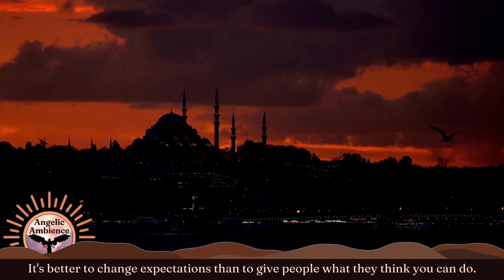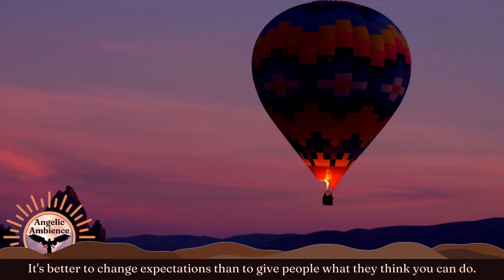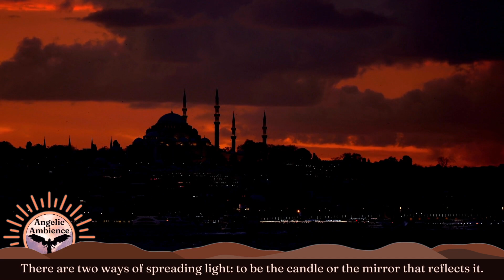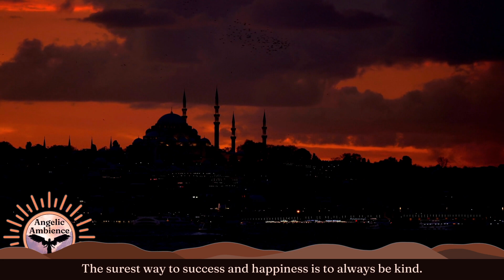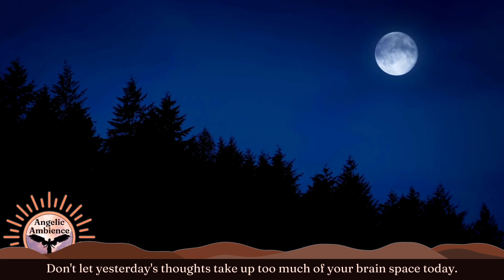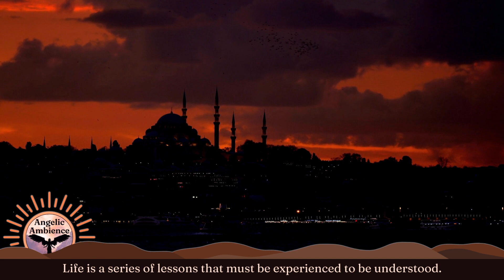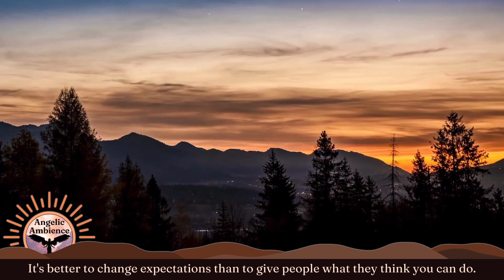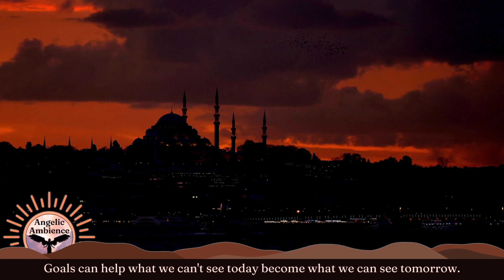Beautiful Music to Relieve Stress and Help You Relax 🌙 Inspirational Quotes #62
Peaceful choral music and beautiful nighttime nature sounds for relaxing. Inspiring quotes music and nature scenes. Soothing choral music and sounds to give you hope and feel peaceful. Let the music inspire your heart.

00:00 Chorale in D Major
03:30 Chorale in E Major
07:25 Chorale No. 2 in C Major

My name is Scott Michael Sorg, creator of this channel as well as all of its content. I'm the music composer, graphic and sound designer, videographer, editor, and writer of all of the inspirational quotes in each of my videos. You can read more about me and my music further down (see "BEHIND THE SCENES" below).

What's my GOAL for this channel?
Angelic Ambience is designed to give you positive feelings of hope, happiness, and a sense of well-being in life. I do this by designing videos with a blend of music, inspirational quotes, and nature sounds and scenes. In addition to composing music, I have always loved writing and collecting motivational quotes. I add these quotes to my videos to hopefully fill your mind and heart with thoughts of optimism, hope, happiness, and joy. ❤️

Who are the people BEHIND THE SCENES of this channel?
Just me... Scott. I'm originally a clarinet performance major who, after a few years, transitioned to music composition. Now I'm a composer, part-time musician, and graphic designer for this channel living in southern California, near Los Angeles. I play the clarinet, the piano, and the EWI (an Electronic Wind Instrument made by Akai, which I often record my music with). I typically compose music at the piano, but occasionally, I will start writing directly in my music software Logic Pro X if a sample or sound happens to inspire a new idea. 📝

How do I add the QUOTES to the videos?
I apply customized green screen graphics over my video footage. I write new quotes or modify other inspiring quotes into my own words until they make the best sense for me. I save these quotes in a dedicated computer notepad and then apply these quotes to my own carefully crafted green-screen text overlays that I've created using Canva, a web-based graphic design tool. I apply, or "lay", these green screen mp4 files over my video footage in iMovie during the video-editing process. ✅

About the video NUMBERING (EXAMPLE: "Inspirational Quotes #28"):
I create sets of 5 dedicated quotes on green screen overlays that I create in Canva and then save and number these green screen video sets (of 5 quotes) as mp4 video files on my computer. Once I write, select, and assign 5 specific quotes to a green screen overlay, they're NEVER reused in any new overlay set that I create. When I title a video "Inspirational Quotes #28" for example, it means that I'm beginning that video with the 28th set of 5 unique quotes. I have over 280 individually written quotes saved in my computer library- and counting!  ↗️

Channel CONTENT:
🎵 AUDIO | Each of my videos have original music composed entirely by me for this channel using Apple's Logic Pro X and various software sound samples. The orchestral strings samples you may hear are recorded with Samplemodeling Strings- my favorite sample library by far! Many background nature sounds you can hear were recorded on my phone using a small microphone; native California sounds, especially my ocean audio files that I recorded at Laguna Beach. ☀️🌊